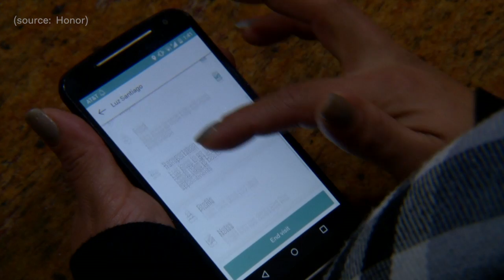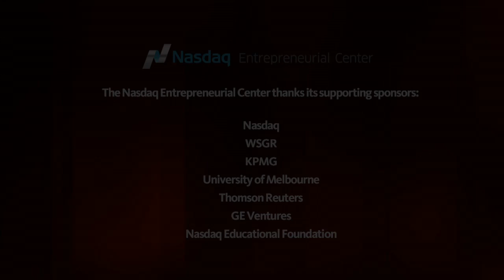Seth Sternberg Hopes to Redefine How We Care for our Elders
80 Million Seniors Will Need Care By 2035. We’ll Need 5 Million New Jobs To Do It — And Robots Need Not Apply.

Connect with NewCo!